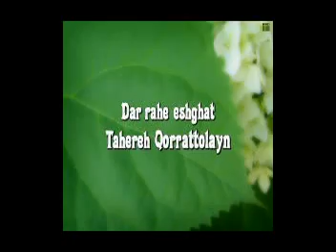anis moin ( dar rahe eshghat )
anis moin persian music